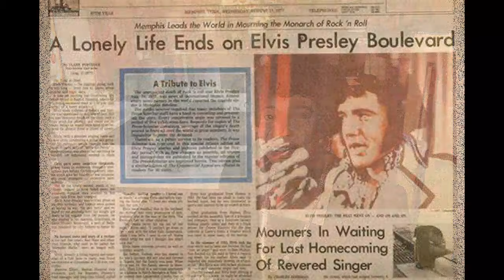Elvis revealed something about his mother Gladys Presley.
Elvis said something very heartbreaking about his mother Gladys Presley.